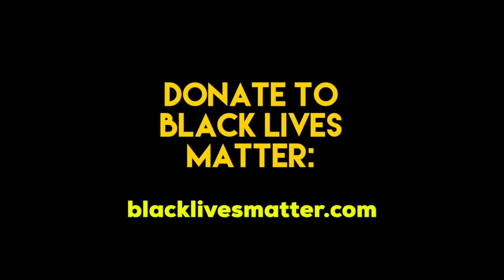Bad Timing 1:4 Aryiel Hartman pt2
Part 2 Aryiel and I conclude our thoughts about the cats movie, list our least favorite food and MUCH, MUCH MORE!